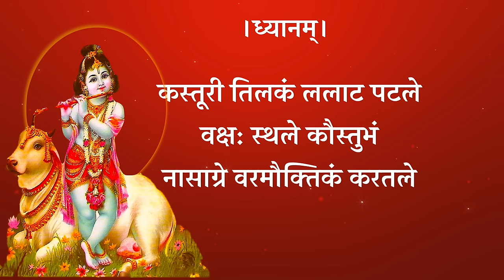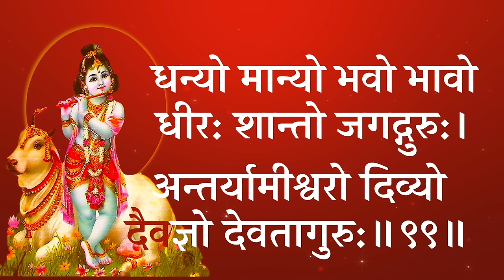Gopal Sahasra Naam Strot|श्रीगोपालसहस्रनाम स्तोत्र|with Lyrics and Music|Singer-Astha Jhamnani